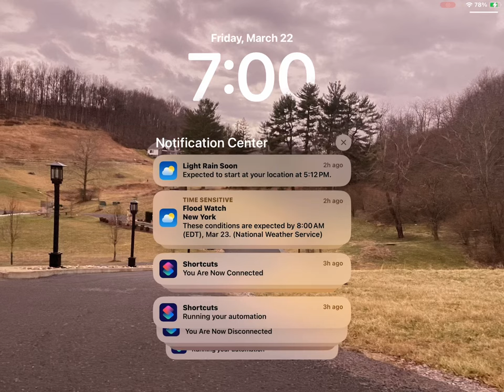March 22, 2024